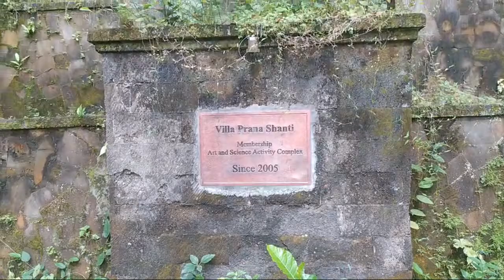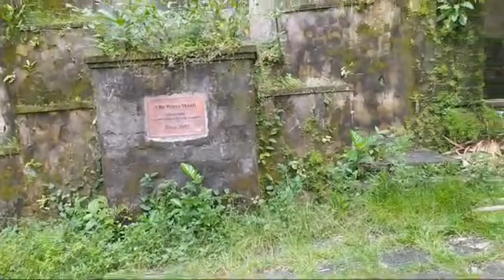[Live] PRANA SHANTI VILLA VIRAL DI TIKTOK | GO RANGERS CHANNEL